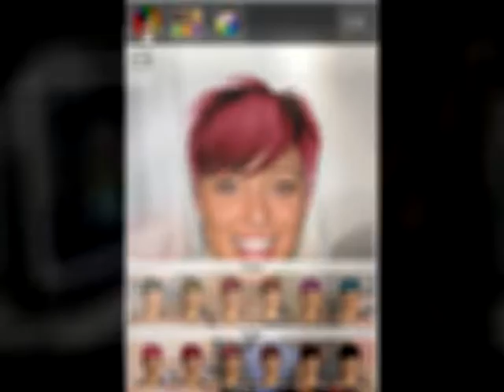स्मार्ट मिरर जो बताता है कौन सा हेयर स्टाइल आप पर जंचेगा